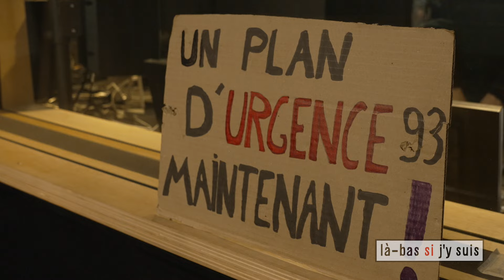« Si j'aurais su ! », votre nouveau rendez-vous sur le site de Là-bas ! [EXTRAIT]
Laurence de Cock reçoit trois enseignantes du 93, Servane, Louise et Amandine qui n'ont pas envie de laisser le pouvoir aux destructeurs de l'école publique.